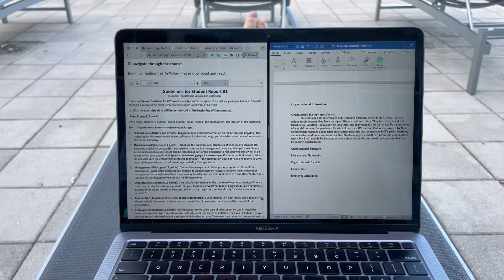florida week three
just a few moments from week three
on my way by sons of the east